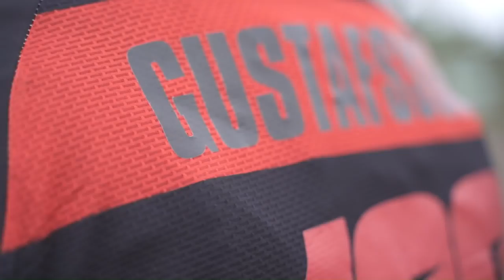Game of bike, Grym dag med Eskil#27 || Körvlogg GoPro hero 7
Äntligen!! Riktigt rolig dag med Alexander Eskilsson som också kör enduro och håller på med youtube! Vi körde game of bike och hade en sjukt bra dag på hojen med roligt dropp och även bad i en sjukt varm sjö! Tycker alla kan gå in på Eskil#27 för att se hans videos där ni också kan se allt om dagen i m er detalj!